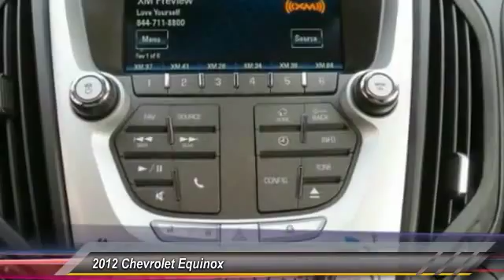2012 Chevrolet Equinox Live Ventura CA 16508A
2012 Chevrolet Equinox LT w/1LT

Clean Carfax! And Low Miles. 4D Sport Utility. So clean, you can't even tell it's used. My! My! My! What a deal! New Arrival! brbrThe Equinox is a natural choice for those seeking a practical family SUV. Motor Trend Buyer's Guide reports Equinox's long wheelbase and standard V-6 engine make it one of the more interesting vehicles in its segment. J.D. Power & Associates give the Equinox a predicted reliability rating of 4 out of a possible 5. brbrCome see us at Kirby Kia Today!